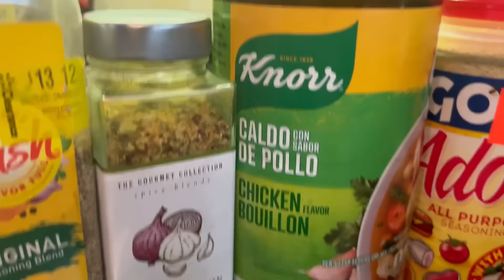￼ Let’s make some delicious stew, chicken,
My name is Mama T Speaks and my channel is specifically made to take you into the kitchen where you can learn to prepare all the special southern dishes that will make you re all the special southern dishes that will lick your fingers. Mama T  talk about inspirational topics, spending time with friends and family and most importantly my weight loss journey.